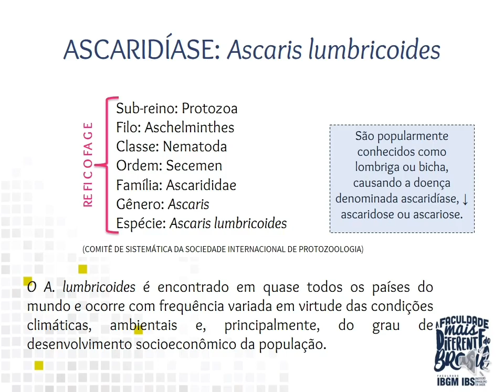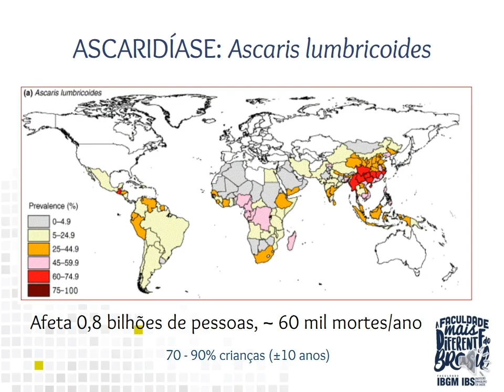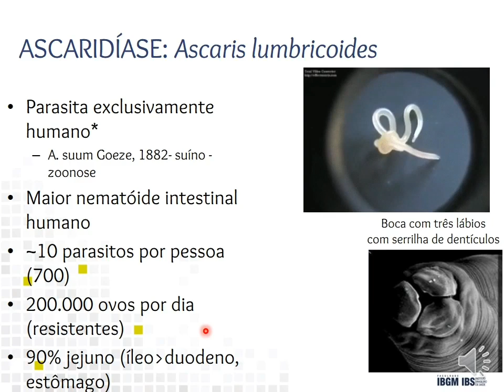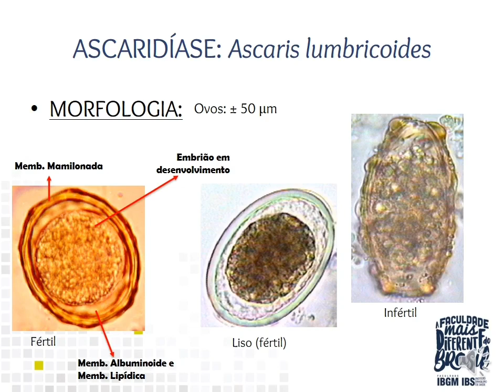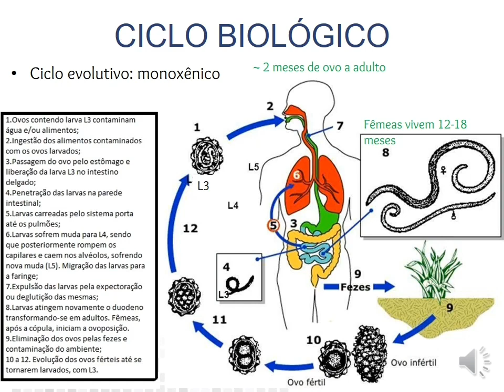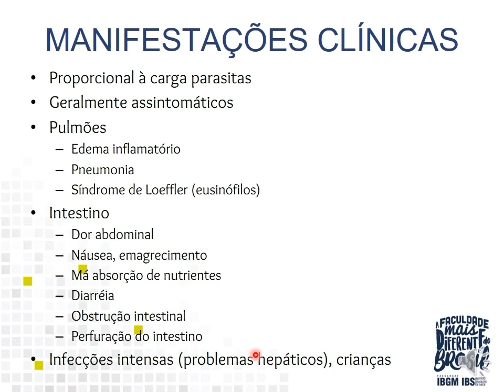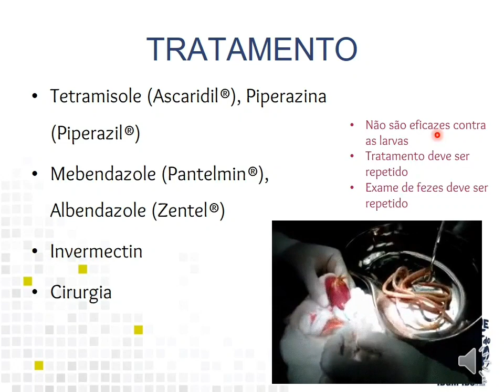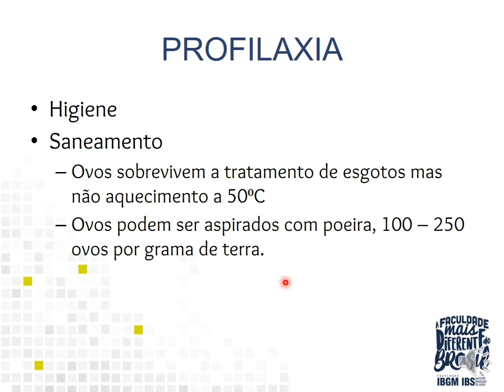ASCARIDÍASE - Ascaris lumbricoides | PARASITOLOGIA | ENSINO SUPERIOR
Nessa aula eu te ensino como ocorre o ciclo biológico do Ascaris lumbricoides. Além das forma de profilaxia, diagnóstico e tratamento para ascaridíase.

Muito Obrigada!

Elyda Gonçalves
Dra em Genética e Professora